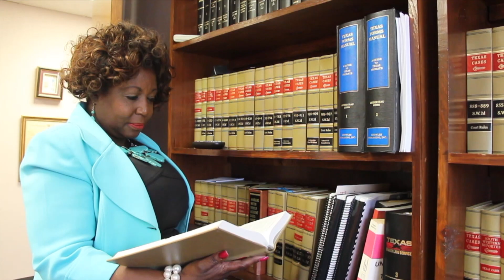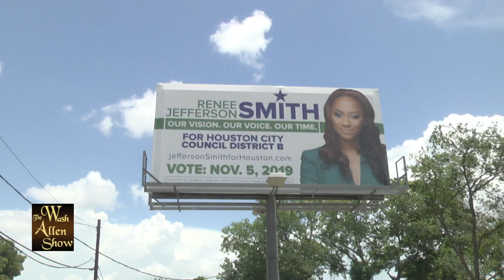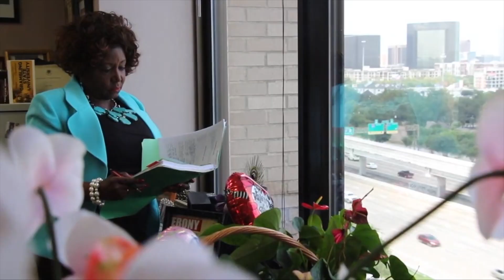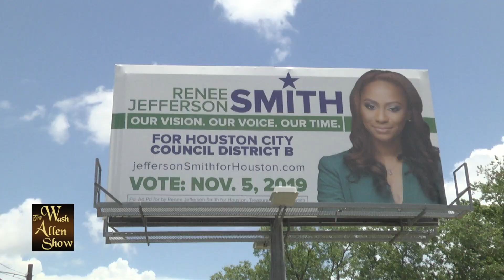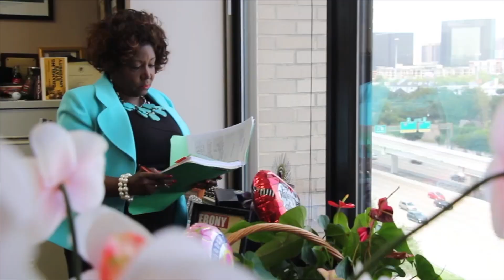Wash Allen Show - Jefferson Smith Campaign Kickoff